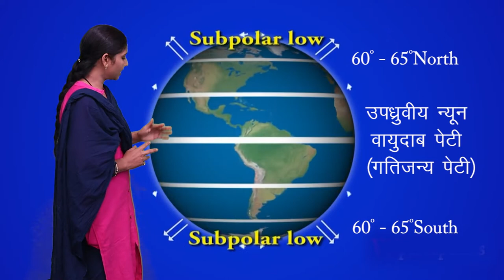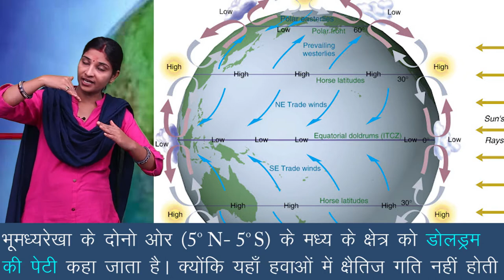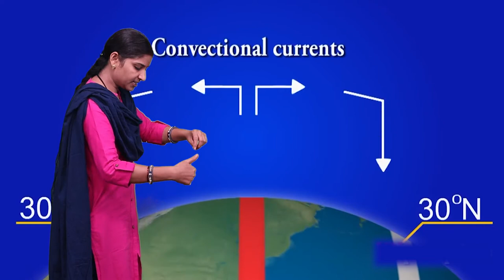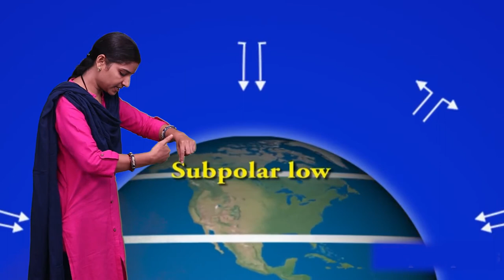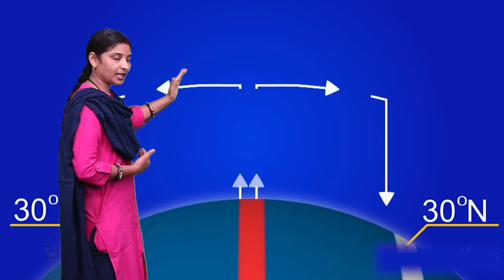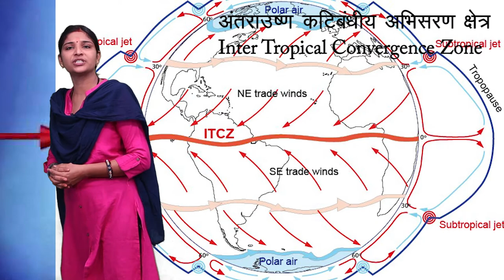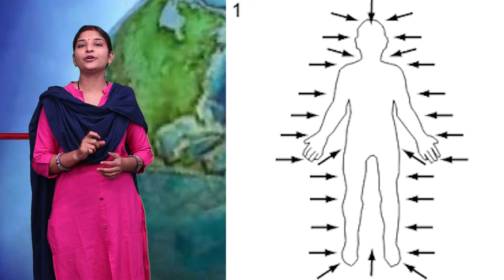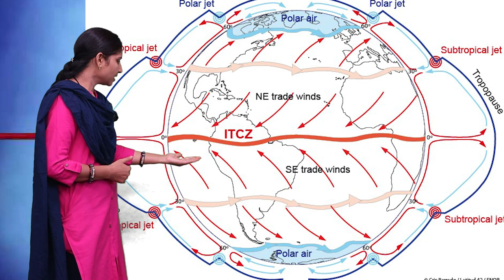CLASS 11th GEOGRAPHY | SOLAR RADIATION , HEAT BALANCE AND TEMPERATURE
CLASS 11th GEOGRAPHY | SOLAR RADIATION , HEAT BALANCE AND TEMPERATURE | 6